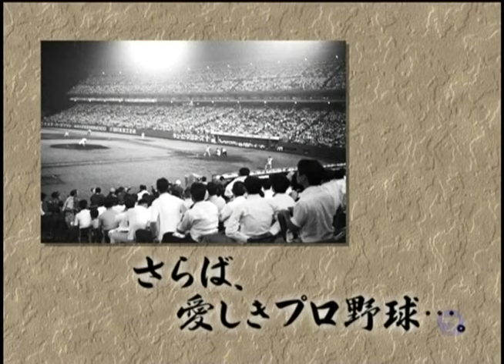与那嶺要（ウォーリー与那嶺）【 さらば、愛しきプロ野球 … 。 vol.14 】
【オープニング〜01:02】【55:49〜エンディング】間は、字幕をONにしてご覧ください。

与那嶺要（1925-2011） ハワイ出身
※番組放送時は2006年オフシーズン

【球歴】

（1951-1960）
中日ドラゴンズ
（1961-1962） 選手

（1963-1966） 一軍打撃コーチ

東京オリオンズ〜ロッテオリオンズ
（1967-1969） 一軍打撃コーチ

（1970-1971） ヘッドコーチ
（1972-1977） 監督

（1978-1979） 二軍外野守備・走塁コーチ
（1980） 一軍打撃コーチ

（1981） 一軍打撃コーチ
（1982） 一軍ヘッド兼打撃コーチ

（1983） 二軍打撃コーチ
（1984） 一軍守備・走塁コーチ

（1985） 一軍守備・走塁コーチ
（1986） ヘッドコーチ
（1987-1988） 一軍ヘッド兼打撃コーチ